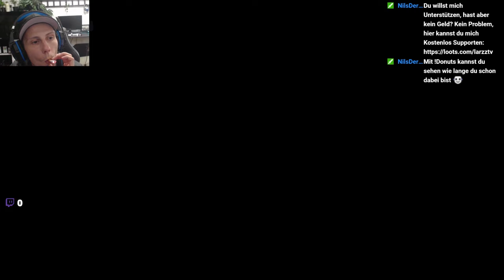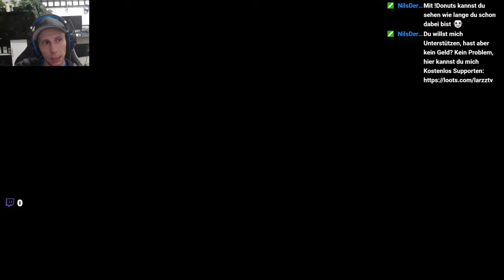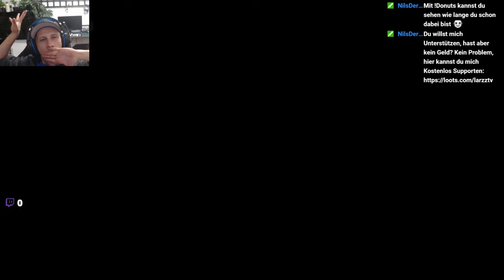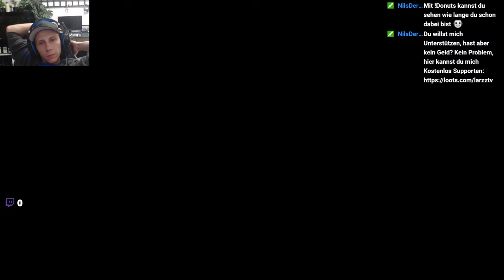GP von Ungarn - Hungaroring - Let's Play F1 2019 #011 - [Deutsch][HD]